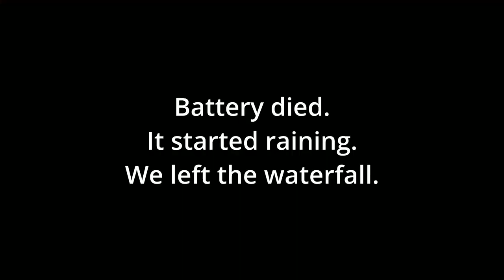Lost in The Blue Mountains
Hey, Just decided to post this vlog from last year. Enjoy :)